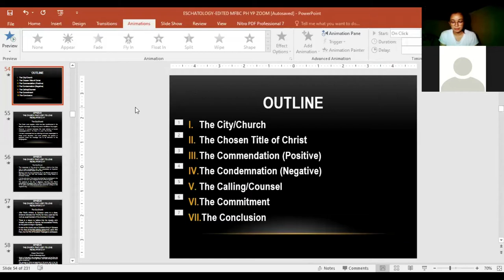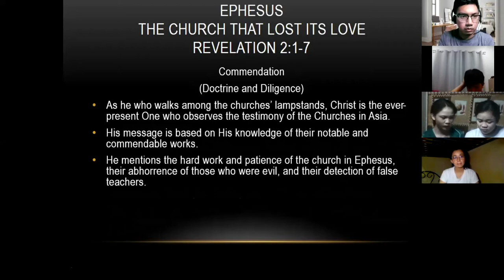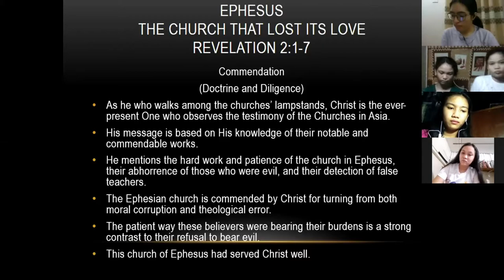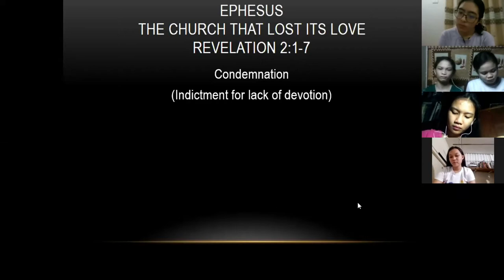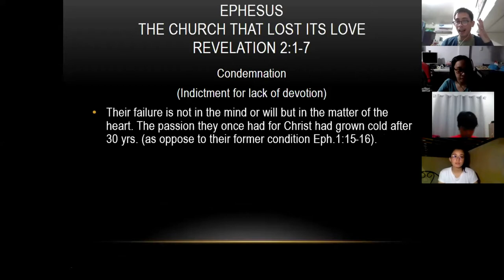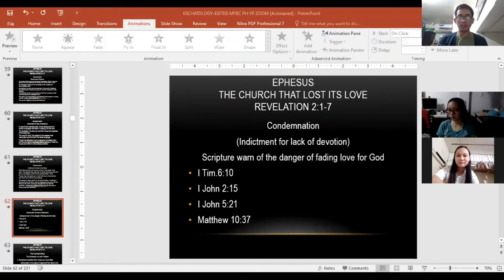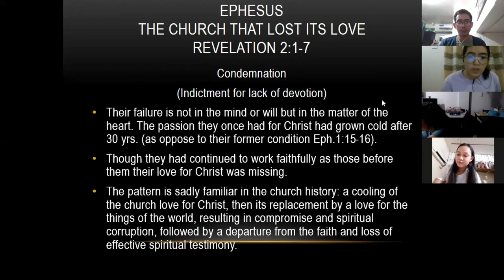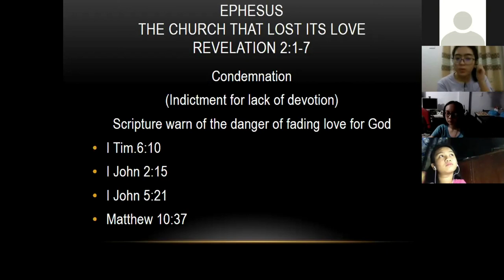Revelation_The Church of Ephesus_Lecture 6